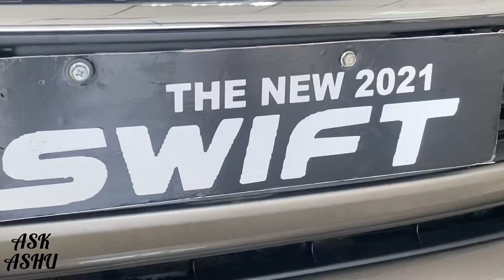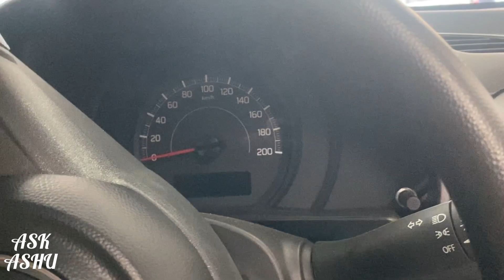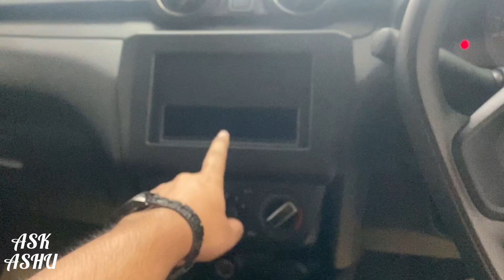सिर्फ़ ₹5 Lakh🔥: SWIFT 2022 Facelift LXI👌🏻- MOST VALUE FOR MONEY❓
Hello Guys 🙏🏻

In this video, you can learn about the All New Maruti Suzuki Swift 2021 Facelift Lxi Base Model..
About my car : Maruti Suzuki VXI CNG Ertiga..
To know More About this car ,
Please Watch my Earlier Videos
cars of youtube
In today’s world, there are many options in the Indin Car Market But for Budget Under 5 Lakhs, Should you Buy the Maruti Swift?
Also after the entry of many cars in the Indian Car Market, Why is the Swift the Most Selling Hatchback👍🏻- Watch This Video To Know...

ASK ASHU

COPYRIGHT OF THIS VIDEO BELONGS TO ME AND NO ONE CAN COPY THIS WITHOUT MY PERMISSION.